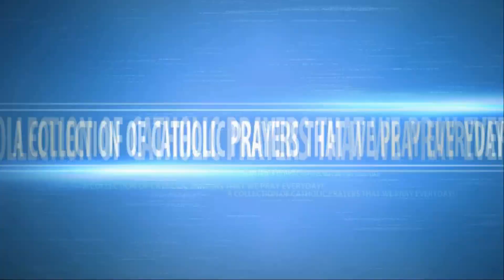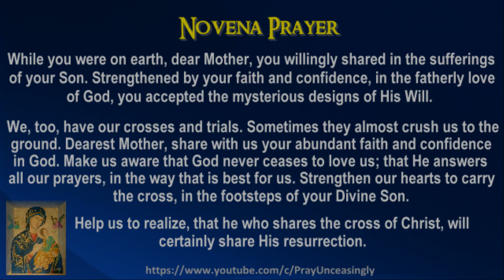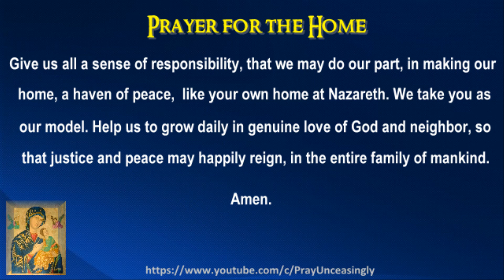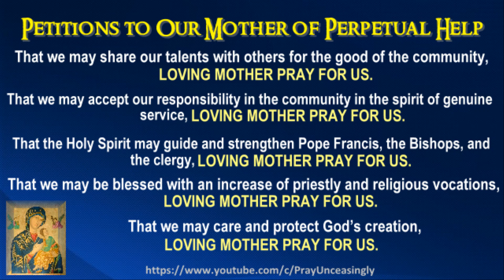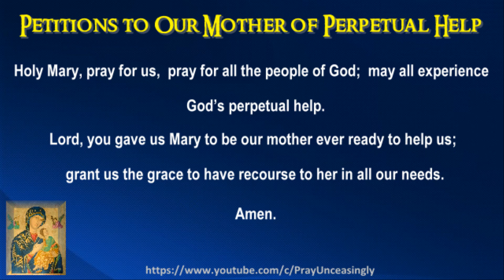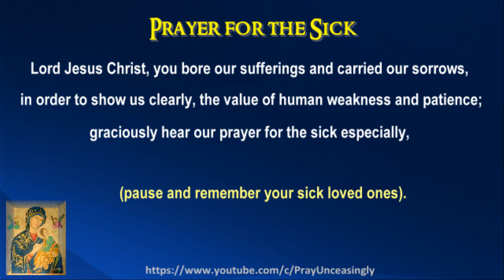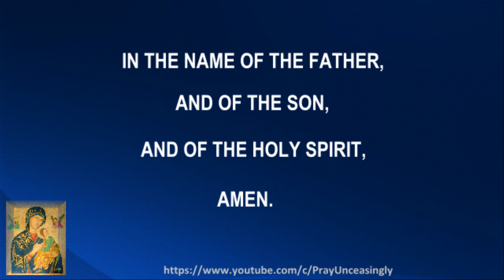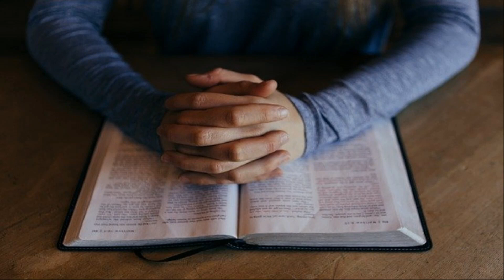THE NEW NOVENA TO OUR MOTHER OF PERPETUAL HELP - BACLARAN PHILIPPINES